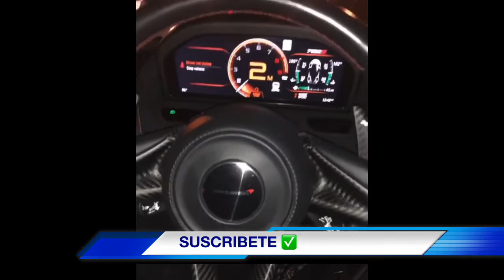EL ALFA EL JEFE COMPRA McLaren 720S VALORADO EN 18 MILLONES DE PESOS 😱